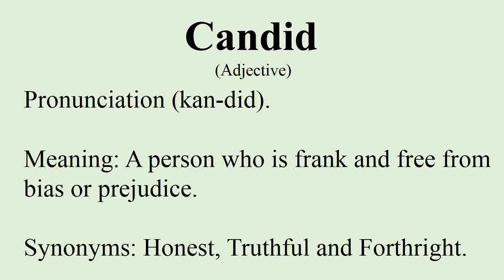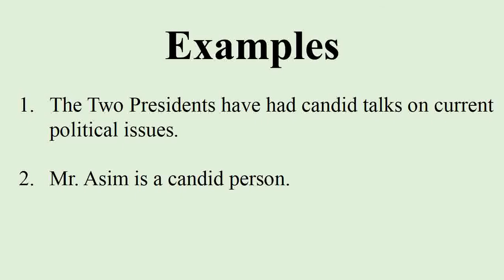Meaning of Candid with Sentences | Word meaning | Vocabulary | English Dictionary | Synonyms